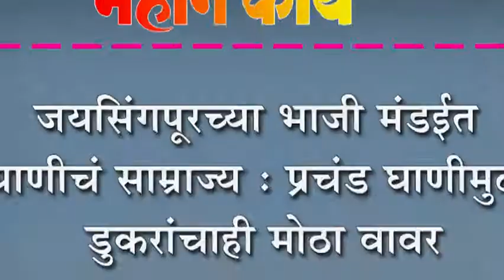जयसिंगपूरच्या भाजी मंडईत घाणीचं साम्राज्य : प्रचंड घाणीमुळे डुकरांचाही मोठा वावर